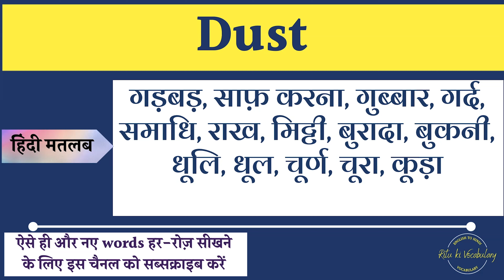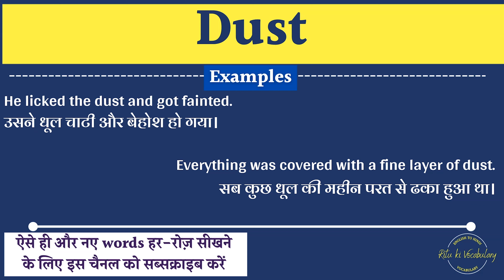Dust Meaning in Hindi | Dust explained in Hindi | Dust meaning with examples in hindi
hi,
I am trying you provide the hindi meaning of Dust english words.
In this video, I Will described the meaning of Dust with 2 examples.
Queries solved:
1. Dust Meaning in hindi
2. Dust Explained in hindi
3. what is the meaning of Dust in hindi